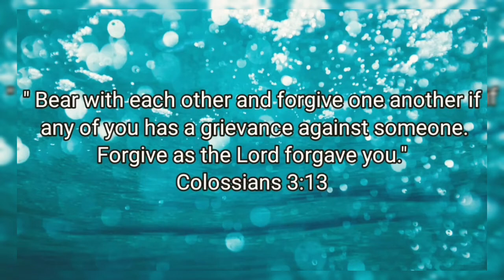PORK BICOL EXPRESS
Bicol Express is a popular Filipino dish in which the slices of pork meat is cooked with coconut milk, shrimp paste, and chili pepper.

This spicy and creamy dish is best to have with warm rice.